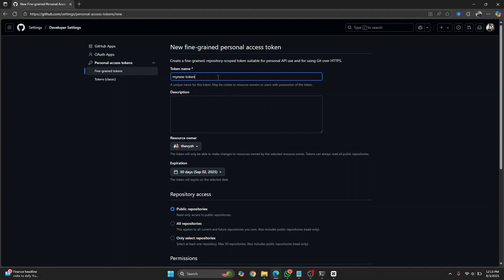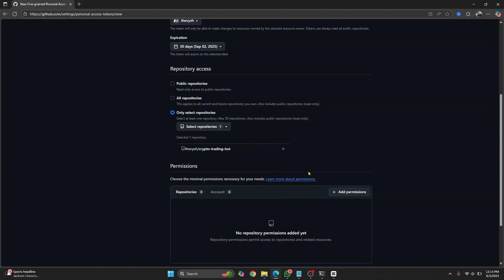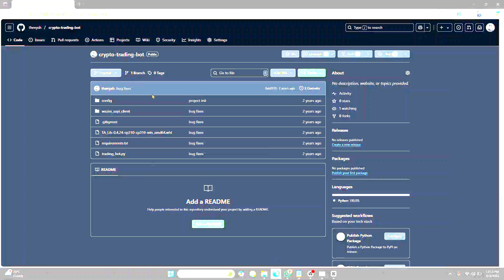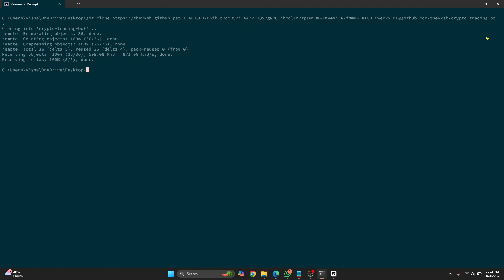How to Make New Github Access Token for Private Repository (2025)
In this step-by-step tutorial, I’ll show you how to create a new GitHub Personal Access Token (PAT) in 2025. GitHub tokens are now required for HTTPS authentication and pushing to repositories — passwords no longer work. Learn how to safely generate a token, choose the right scopes/permissions, and copy it securely for use in Git or VSCode.

✅ Whether you're using Git Bash, VSCode, or command line, this guide helps you set up token-based authentication easily!

📽️ Need to set up SSH instead? Watch this: How to Create SSH Key for GitHub

📂 Want to clone with token? Watch this: Git Clone with Personal Access Token (2025)

🔍 What you’ll learn:
How to generate a GitHub token in 2025
Difference between classic and fine-grained tokens
Which scopes to select for common tasks (push, pull, repo)
How to use the token in VSCode / Git CLI
Best practices for managing your tokens

💬 Drop your questions or feedback in the comments!